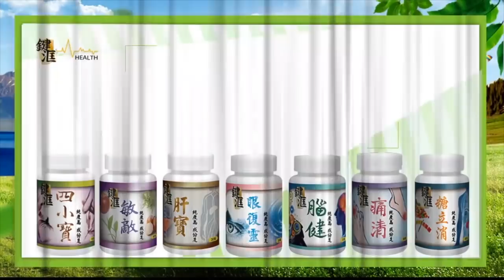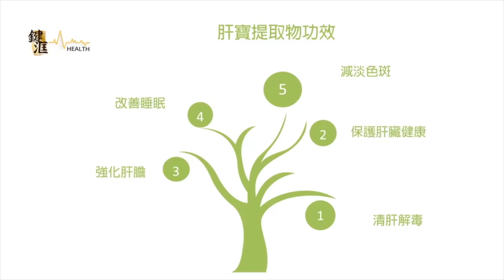一塌糊塗 何豔娟嫁個有錢人 8個月離婚更上一層樓 百億闊少纏身 | 第二十一集A 第一節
一塌糊塗 第二十一集 2019年05月04日

第一節: 何豔娟嫁個有錢人 8個月離婚更上一層樓 百億闊少纏身

第二節: 一人有一個夢想/ 一億豪宅贈郭嘉文

第三節: 嫁個有錢人三大條件 大學畢業26歲香港小姐季軍/ 除了錢，父女爺孫戀仲有愛

第四節: 人渣網上遊雲封殺黃心穎迫TVB解約/ 無線成安心事件最大受害者 財困雪上加霜